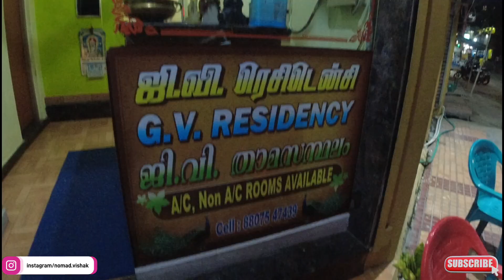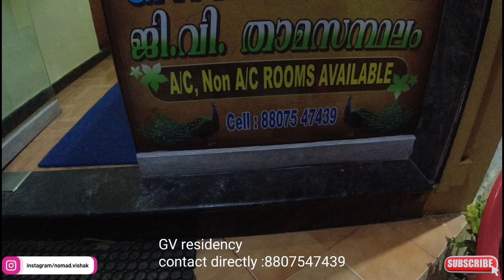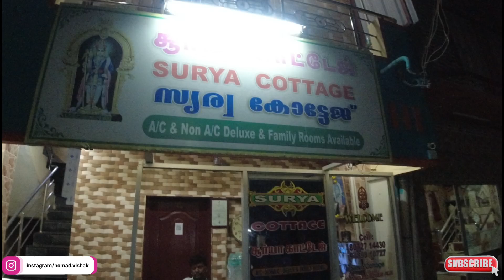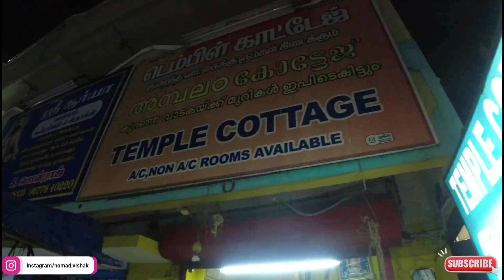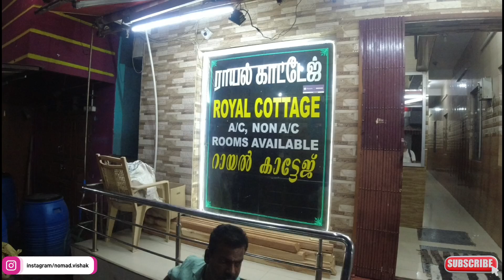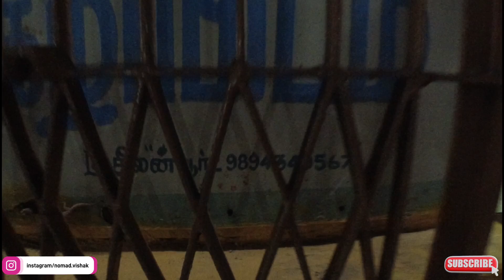വെറും 200 രൂപക് പളനിയിൽ Single ROOM ഓ..HOTELS PALANI..LODGES..